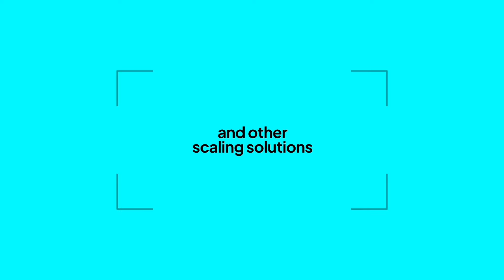Why Galxe Is Launching Their Own Chain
We've been discussing chain abstraction as the next logical step for the modular ecosystem for some time now.

Today, Gravity, the new chain launched by Galxe, is ready to take this challenge on as well.

By integrating over 35 different chains, Galxe has long been a key player in the ecosystem, but with Gravity, they are launching their modular appchain. This new Layer 2 solution, which aims to eventually evolve into a Layer 1, is built on the Arbitrum Nitro stack, and Eigenlayer restaked ETH for economic security.

One of the most compelling aspects of Gravity is its focus on chain abstraction. The goal here is to create a seamless environment where users submit intents through an AI agent and don’t worry about which chain they’re on or the technicalities of cross-chain transactions. Gravity’s tech stack, which includes the Rust-based ETH EVM (RETH) for fast finality and high throughput means users experience real time fulfillment of intents.

This is an interesting time for the rollup ecosystem. Galxe is one of the biggest brand names launching their own chain, which further validates the appchain thesis.

The Rollup

02:10 Introduction to Gravity and the Appchain Thesis
04:01 The Architecture of Gravity
09:41 G Token Utility
15:36 Why Is Chain Abstraction Important?
19:18 Galxe's Questing Platform
33:12 Sybil Protection on Galxe
39:01 Yield Opportunities on Gravity

𝗪𝗲 𝘁𝗿𝘆 𝗼𝘂𝗿 𝗯𝗲𝘀𝘁 𝘁𝗼 𝗽𝗿𝗼𝗱𝘂𝗰𝗲 𝗵𝗶𝗴𝗵-𝗾𝘂𝗮𝗹𝗶𝘁𝘆, 𝗻𝗼𝗻-𝗯𝗶𝗮𝘀𝗲𝗱, 𝗲𝗱𝘂𝗰𝗮𝘁𝗶𝗼𝗻𝗮𝗹 𝗰𝗼𝗻𝘁𝗲𝗻𝘁 𝗳𝗼𝗿 𝘁𝗵𝗲 𝗰𝗿𝘆𝗽𝘁𝗼 𝗲𝗰𝗼𝘀𝘆𝘀𝘁𝗲𝗺. 𝗦𝘂𝗽𝗽𝗼𝗿𝘁 𝘂𝘀 𝘄𝗵𝗶𝗹𝗲 𝗹𝗲𝗮𝗿𝗻𝗶𝗻𝗴 𝗺𝗼𝗿𝗲 𝗮𝗯𝗼𝘂𝘁 𝗶𝗺𝗽𝗼𝗿𝘁𝗮𝗻𝘁 𝗰𝗼𝗻𝗰𝗲𝗽𝘁𝘀 𝗯𝘆 𝗰𝗹𝗶𝗰𝗸𝗶𝗻𝗴 𝗮𝗻𝘆 𝗼𝗳 𝘁𝗵𝗲 𝗹𝗶𝗻𝗸𝘀 𝗯𝗲𝗹𝗼𝘄 𝗳𝗼𝗿 𝗳𝗿𝗲𝗲 𝗿𝗲𝘀𝗼𝘂𝗿𝗰𝗲𝘀: